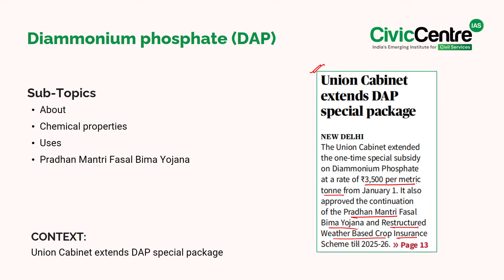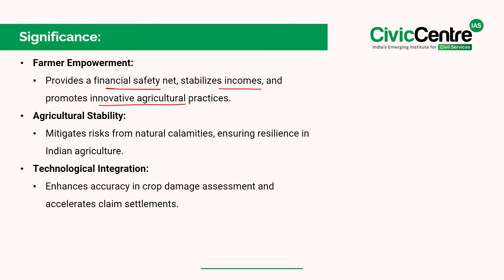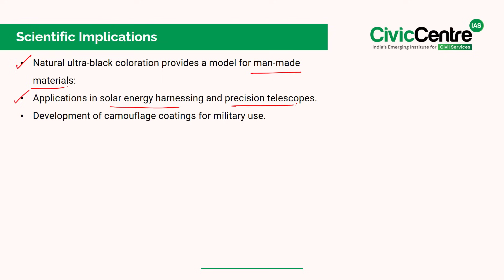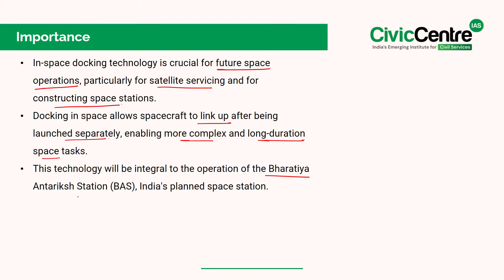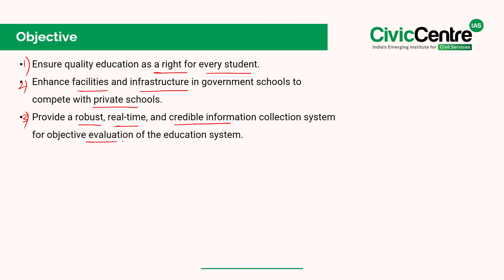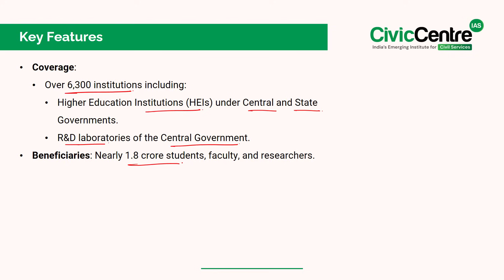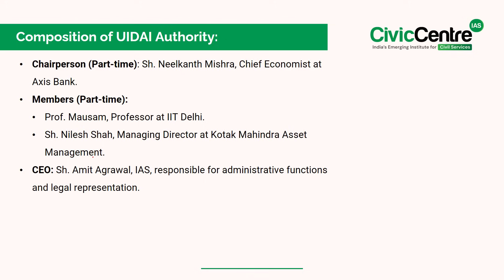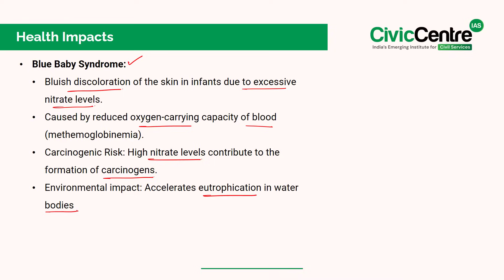Daily Current Affairs for 02nd JANUARY, 2025 | The Hindu, Indian Express & PIB | UPSC CSE Prelims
📚 Daily Current Affairs for UPSC CSE Prelims 2025

Welcome to today’s in-depth analysis of current affairs from The Hindu, The Indian Express, and PIB – curated specifically for UPSC Civil Services Exam (Prelims) aspirants.

Like this video for more UPSC analysis 👍
🚀 What’s Covered in Today’s Video (Topics):
1. Diammonium phosphate (DAP), Pradhan Mantri Fasal Bima Yojana
2. Velvet Ant
3. Export Inspection Council (EIC)
4. SpaDeX, Chandrayyan-4
5. UDISE+
6. One Nation One Subscription
7. UIDAI (Unique Identification Authority of India)
8. Summary of Groundwater Quality and Availability
9. Scorpene-class submarine

• Stay ahead with concise, exam-oriented analysis based on Previous Year Questions (PYQ’s)
• Save time with our expert curation of reliable sources.
• Boost your chances of clearing the UPSC Prelims!

Share this with fellow aspirants.

🎓 Your UPSC Journey Starts Here. Together, We Succeed!